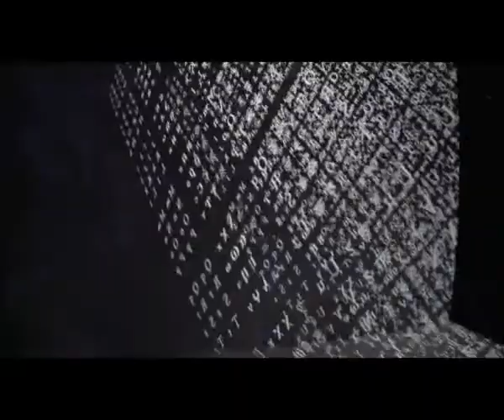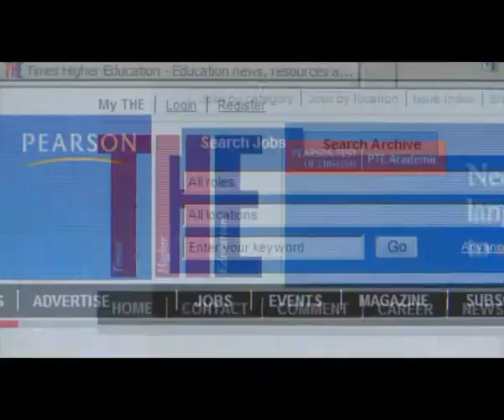Hong Kong PhD Fellowship Scheme - City University of Hong Kong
To apply for Hong Kong PhD Fellowship via City University of Hong Kong, please